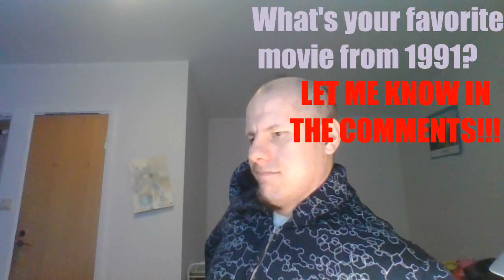movies of 1991 - Haffis movie quiz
First quiz of the year! Good luck people!

You know how to play this game name the movie that all 3 actors were in before the time runs out, but feel free to pause if you need a little extra time to think!